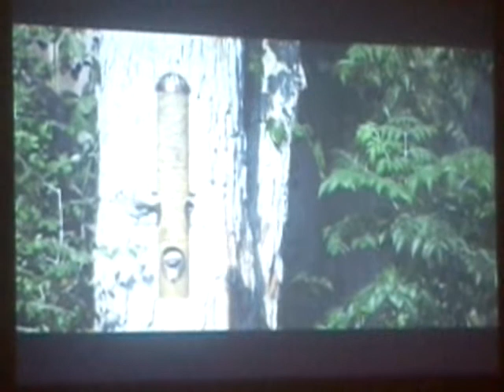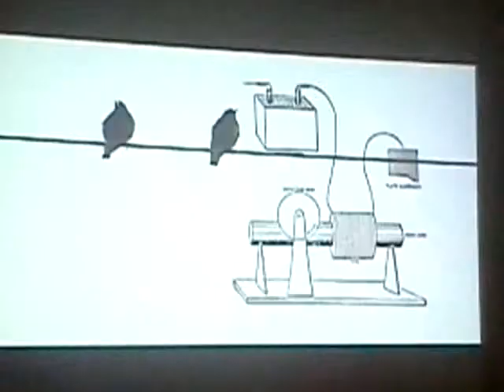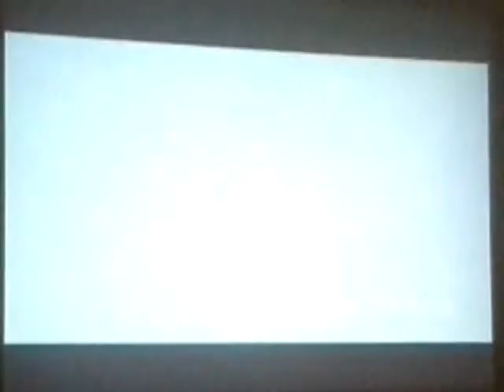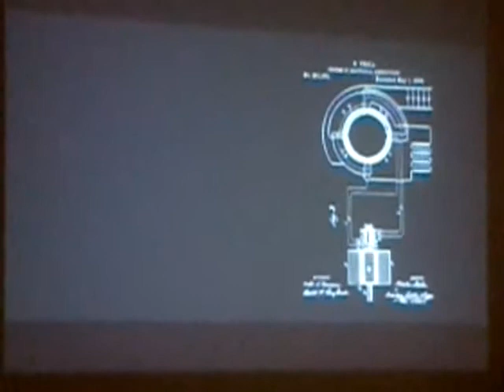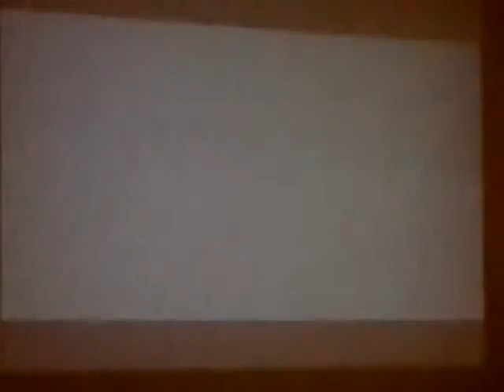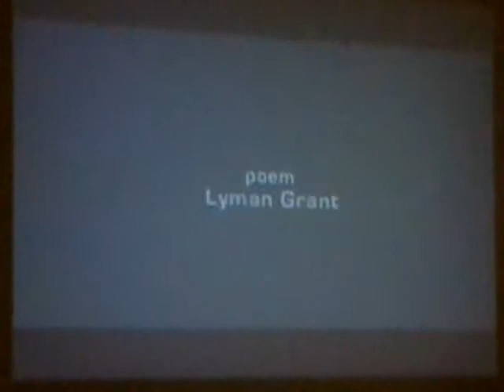"Three Teslas" Poem by Lyman Grant @ The Tesla Project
A multimedia poetry experience featuring an original poem about inventor Nikola Tesla, which screened live on a loop at The Tesla Project in Austin, Texas on Saturday, July 9, 2011.